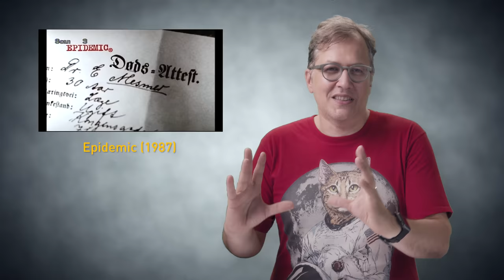LARS VON TRIER - Olmaz Öyle Saçma ŞeyZ - S04B11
Yönetmenleri konuşmaya "persona non grata" yönetmenlerimizden LARS VON TRIER ile devam ediyoruz!
İlker Canikligil Trier seviyor mu? Duygu filmlerini izlemiş mi? Geoffrey, Trier'ı neden beğenmedi?

*Sınırlı sayıda kişi için geçerlidir.

FluTV "Dünyanın En Otantik İçeriklerini Sunan" yepyeni bir dijital platformdur.

LARS VON TRIER - Olmaz Öyle Saçma ŞeyZ - S03B08 videomuzu beğendiyseniz en güncel diğer içeriklerimize göz atabilirsiniz.